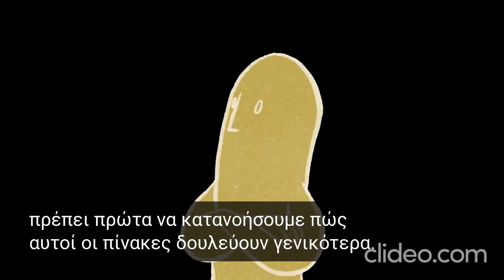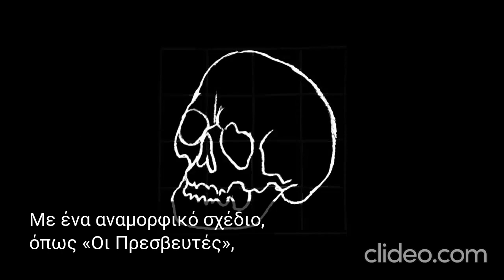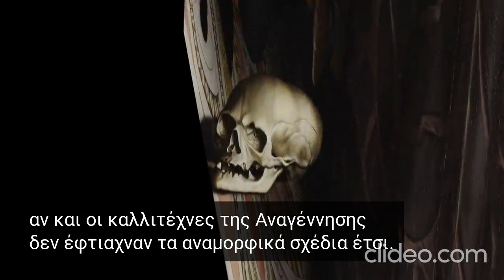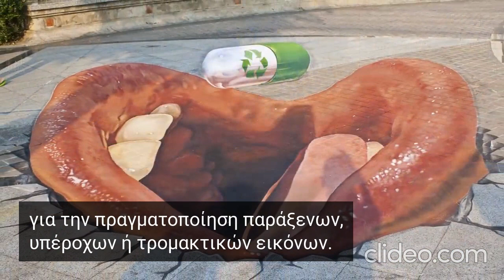Τα μαθηματικά των ψευδαισθήσεων του πεζοδρομίου - Φούμικο Φουταμούρα